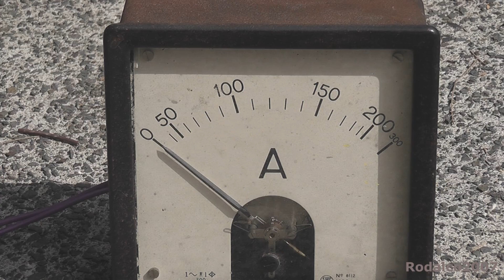Overloaded Overhead Line - Test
Electricity and Overload

Test rig with OH poles and a 2.5mm² copper conductor.

Power source 42 Volts, 50Hz, current,150 -100 Amps.

Because of heavy overload, the conductor stretches and starts sagging. On the ruler this is clearly visible.
The heat is also visible near the copper wire where the air oscillates.
A balance is reached at some stage when the conductor doesn't sag anymore under these 42 Volts conditions.